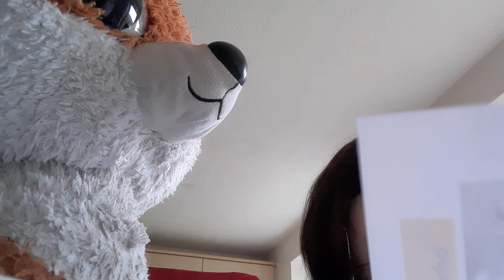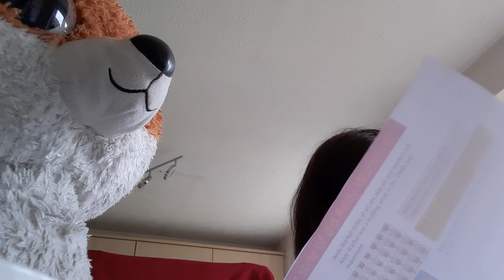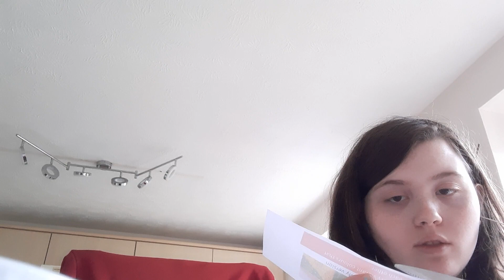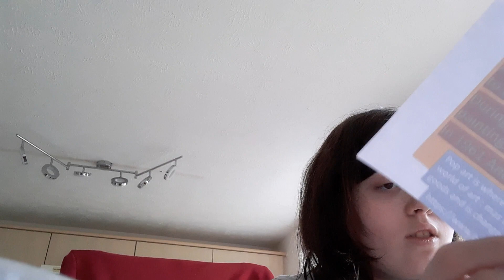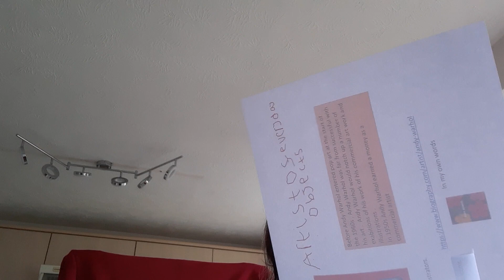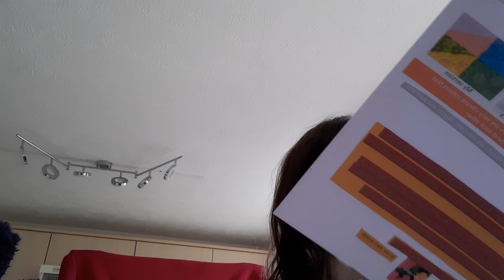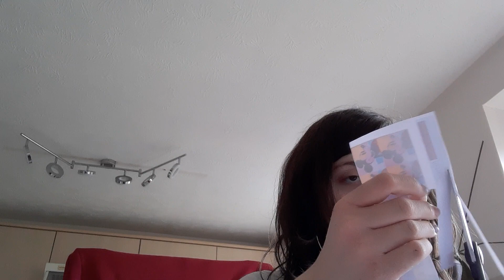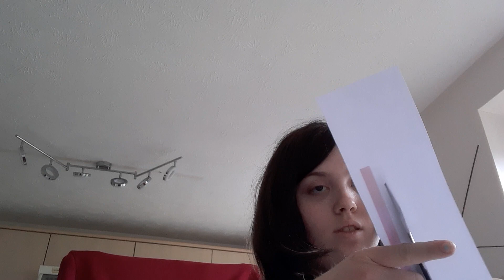real time study with us featuring slick the fox